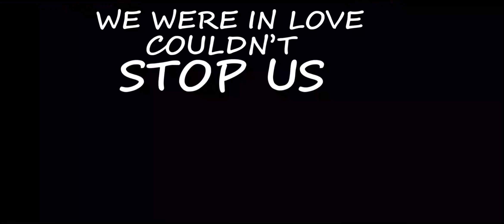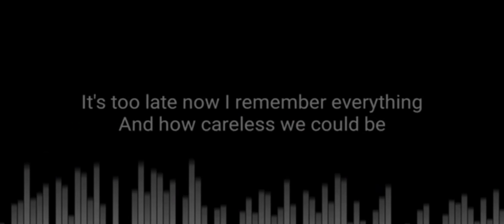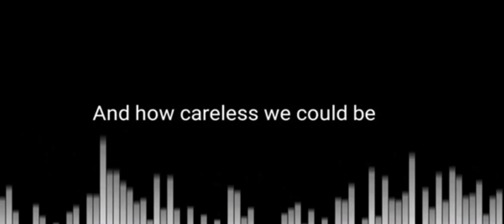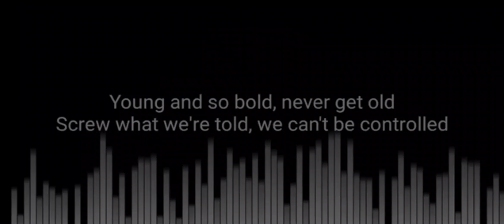PUBG MONTAGE 〚AMV〛NEFFEX - CARELESS💔 || ALPHA CYRUS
ANOTHER MOTIVATIONAL PUBG MONTAGE BY ALPHA GAMING

MUSIC ARTIST : NEFFEX
GAMEPLAY BY : BEASTxALPHA
EDITING SOFTWARE : PREMIERE PRO

MOTIVATIONAL VIDEO